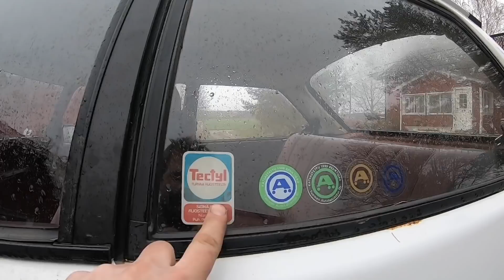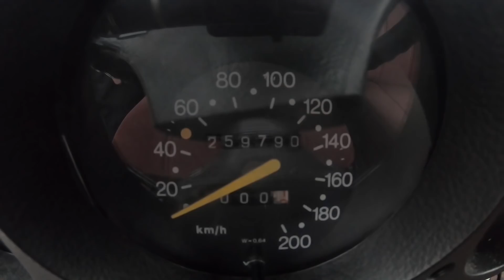LATOLÖYTÖ!!! BARN FIND! (TÄÄ ON TOTTA)!!!